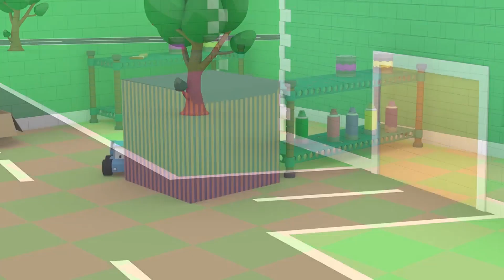Tiny Kamyonları - Gezegenevi - Minik Kamyonlar ile öğren 👶 🚚 Çocuk için Eğitsel Çizgi Film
Minik Dünyaya Hoşgeldiniz! Çok eğlenceli öğrenme Sokak aracı ve İnşaat Kamyonları olan Çocuklar İçin Çizgi Film. Polis Arabaları, İtfaiye Aracı veya Ambulans gibi Sokak Araçları ve Vinç Kamyonu, Buldozer veya Ekskavatör gibi İnşaat Araçları ile Tiny Trucks Cartoon ve Çocuklar için Tiny Town serileri ile oynayalım.

Tiny Trucks vinç, Charlie, buldozer Billy ve ekskavatör Ed ile çocuklar için bir inşaat karikatür. Bu inşaat kamyonları birçok şey inşa etmek için Lego gibi parçaları birleştiriyor. Bu oyun sayesinde renkleri ve formları çok eğlenirken öğrenirler! Çocuklar için bu öğrenme karikatüründe inşaat kamyonlarının maceralarını keşfedin!